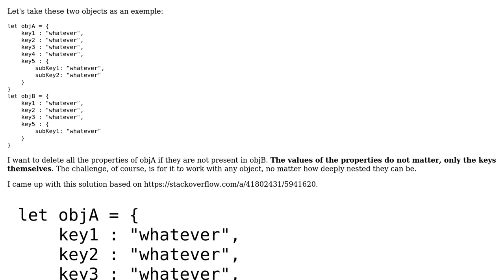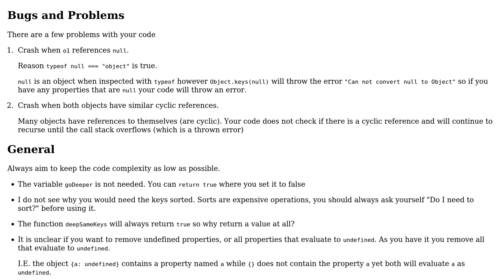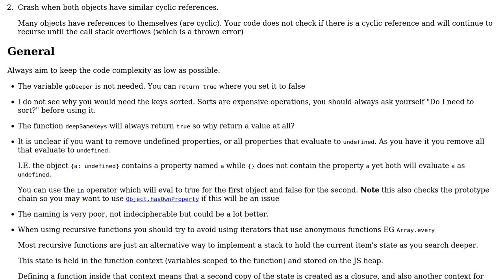Deleting object properties if they are not found in another object. (javascript)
With thanks & praise to God, and with thanks to the many people who have made this project possible! | Content (except music & images) licensed under CC BY-SA | Music | Images & others | With thanks to user Felix Paradis user Blindman67 and the Stack Exchange Network Trademarks are property of their respective owners. You are responsible for your own actions.